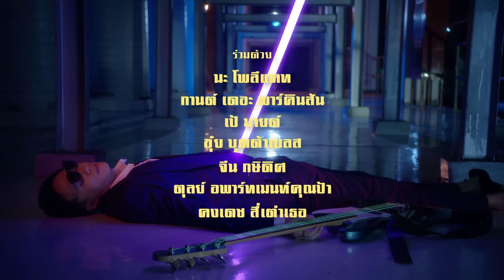KOR NOTAPOL (ก้อ ณฐพล) - รุ่นใหญ่ Ft. Kongdej 4 Tao Tur & Oui Buddha Bless | (OFFICIAL MV)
SINGLE : รุ่นใหญ่ feat. Kongdej 4 Tao Tur & Oui Buddha Bless
ARTIST : KOR NOTAPOL SRICHOMKWAN (ก้อ ณฐพล ศรีจอมขวัญ)
LABEL : สไปร์ซซี่ ดิสก์

ถึงเวลาแล้ว ที่รุ่นใหญ่จะคัมแบค !
เตรียมพบความสนุกสุดมันไปกับเพลง “รุ่นใหญ่” ซิงเกิลแรกจากอัลบั้มใหม่ "FUNK"
ของศิลปินรุ่นใหญ่อย่าง ก้อ – ณฐพล ศรีจอมขวัญ โดยได้ คงเดช จาตุรันต์รัศมี และ อุ๋ย บุดด้า เบลส
เป็นผู้ร่วมแต่งและถ่ายทอดเนื้อเพลงออกมาได้อย่างสนุกสนาน กับเรื่องราวของเหล่าคนรุ่นใหญ่
ที่พร้อมจะกลับมามอบความสุขให้กับทุกคน รวมไปถึงการแซวเหล่าวัยรุ่น ทั้งรุ่นเล็ก รุ่นกลาง ให้หลบไปก่อน
เพราะตอนนี้ถึงเวลาของพวกเขาแล้วที่อยากจะบอกให้โลกได้รู้ว่าคนรุ่นใหญ่ ยิ่งเก่าก็ยิ่งเก๋า
ร่วมแสดงโดยนักแสดงรุ่นใหญ่ ประทีบ หาญอุดมลาภ, เปียทิพย์ คุ้มวงศ์, ณัฐณี
 สิทธิสมาน
และศิลปินรุ่นเก๋า คงเดช สี่เต่าเธอ, อุ๋ย บุดด้าเบลส, ตุลย์ อพาร์ทเม้นต์คุณป้า,
เป้ วง Mild, กานต์ The Parkinson, นะ Polycat, จีน กษิดิศ

Written by Kongdej Jaturanrasamee / Natee Ekwijit / Notapol Srichomkwan
Produced, Arranged and Performed by Notapol Srichomkwan
Mixed by Eric Ferguson @ BlueCup Music
Mastered by Eric Boulanger @ The Bakery, LA

น้องถอยไปรุ่นใหญ่กำลังจะ Come back Yeah!!!
น้องช่วยเคลียร์ทางหน่อยวันนี้จะกลับมา
เสียงกลอง Synth Vintage เกรดเอจะ come back Yeah!!!
ใครเศร้าซึมเซ็งเซื่องปลดเปลื้องมันออกมา Yeah!!!

น้องช่วยเคลียร์ทางหน่อยวันนี้จะกลับมา   Yeah!!!
ฟังก์โซล Techno Beat ความจี๊ดจะ Come back
ฟลอร์เต้นรำจะตื่นคืนนี้ยังอีกยาว
ใครรุ่นอ่อน พอก่อนไปนอนไหม ใครรุ่นกลางเคยกร่างต้องเสียใจ
น้องถอยไปรุ่นใหญ่วันนี้จะกลับมา

ใครรุ่นอ่อน พอก่อนไปนอนมั้ย ใครรุ่นกลางเคยกร่างต้องเสียใจ

Let’s go เอาจริงๆไม่ได้เล่นๆนะครับ น้องมาปลุกอยากกลับระวังจะตกกระใจ
เหมือนกับถ่านไฟเก่าโดนลมมาเป่าตอนนี้ติดไฟ
Vintage อยากพวกเรา ยิ่งเก๋า ยิ่งเก๋า แต่ขานี้ก็อีกไกล
จะตบเกรียนสั่งสอนผู้ที่ชอบเห่าหอนให้รู้ว่าใครเป็นใคร
ไม่ได้อวดเก่ง ไม่ได้มาเบ่งกันนะครับ แค่อยากให้น้องน่ะรับรู้ความในใจ
ไม่ได้อวดเก่ง ไม่ได้มาเบ่งกันนะครับ แต่ของดีพี่มีเป็นตับแต่เก็บลับซ่อนไว้
โดนเข้าไปเป็นใครก็ต้องขยับ พี่นั้นมีเคล็ดลับใครๆก็ต้องติดใจ
พี่นั้นเก๋า แต่ยังไม่แก่ไม่เชื่อไปถามแม่เคยกรี๊ดให้ใคร

อู้ว ไม่ไหวก็ไปนอนก็ไปพัก ก็ไปพักเถอะรุ่นเล็กเด็กอ่อนหลบไป
รุ่นใหญ่มาละครับ ดนตรีมาก็ขยับ ดิ้นกันให้ยับ ไม่กลับถ้าผับไม่เปิดไฟ
เร่งอีก เร่งอีก เร่งให้ดังๆ เอาให้ลำโพงพังกันไปเลยเป็นไง
รุ่นใหญ่เค้ามาทั้งที เอาให้เต็มที่จำกันไปจนวันตาย

รุ่นใหญ่มาละครับ Time to come back เด็กใหม่หลบไป

ไม่ได้อวดเก่ง ไม่ได้มาเบ่งกันนะครับ แต่ของดีพี่มีเป็นตับเก็บลับซ่อนไว้